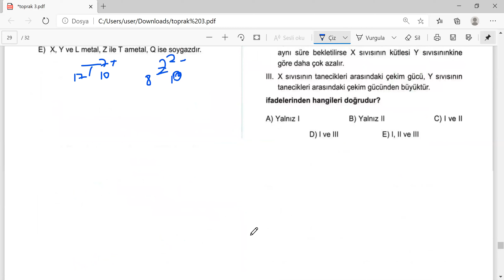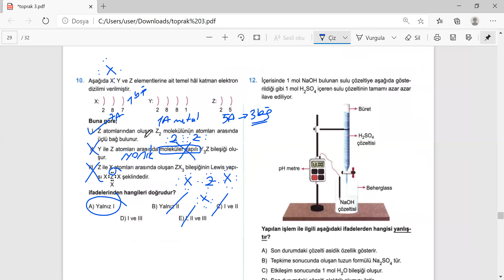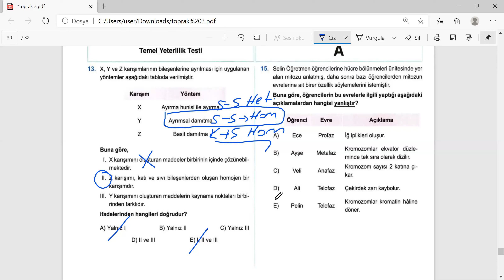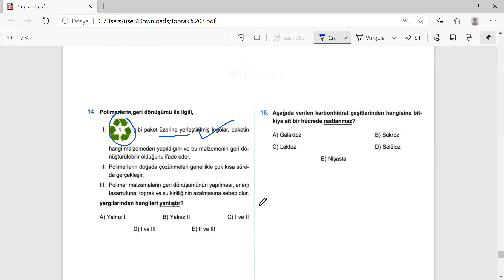Toprak 03 Kimya